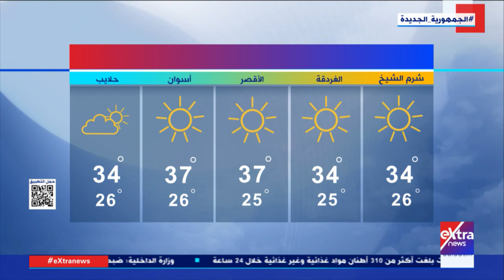هذا الصباح| د. منار غانم عضو المركز الإعلامي بهيئة الأرصاد الجوية توضح حالة الطقس